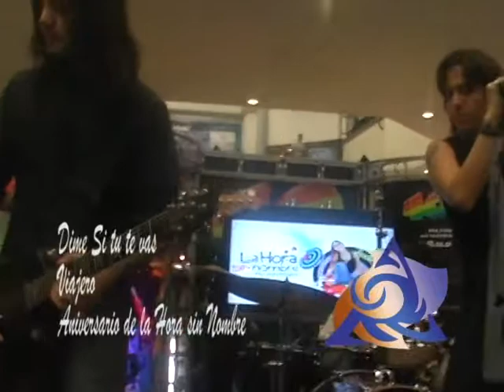En Otro Prisma Viajero en el aniversario de la Hora sin Nombre 21 dejulio del 2011